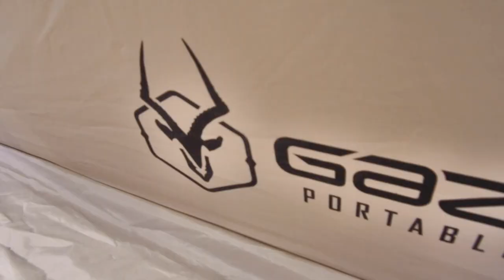Gazelle Gazebos Available Now | Mount Comfort RV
Check out the new Gazelle Portable Gazebos AVAILABLE NOW in our Parts Store! Whether it’s harsh sunlight or a relentless invasion of insects, Gazelle Portable Gazebos allow you to set up a shelter where you need it most and enjoy the outdoors. The unique hub design system features integrated fiberglass poles that pop out and form a rigid shelter in under 60 seconds. No assembly required and no loose parts!

The shelter features 92 square feet of usable space and stands a towering 86” tall—providing more than enough room for up to eight people and a table. Get one for your RV Campsite!